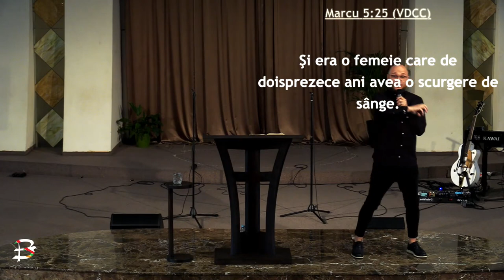Sunny Trancă - Credință fără limite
Biserica Betania Oradea - mesaj rostit de pastorul Sunny Trancă, în data de 28 mai 2023. Predici pentru vremuri grele